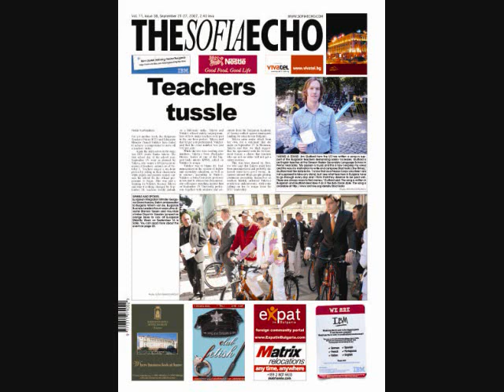2008 Tangra Mega Rock Interview Part 2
This is part 2 of an interview I gave back in October 2008 at Tangra Mega Rock just a few months after finishing up my two year service in the Peace Corps in Bulgaria. Much of the footage, is from Pernik, Bulgaria where I was an English teacher at the language school.